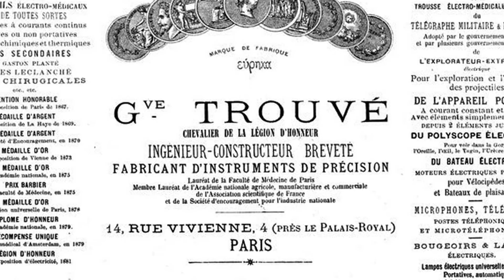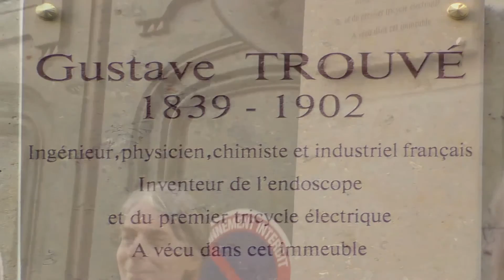Gustave Trouvé à Paris